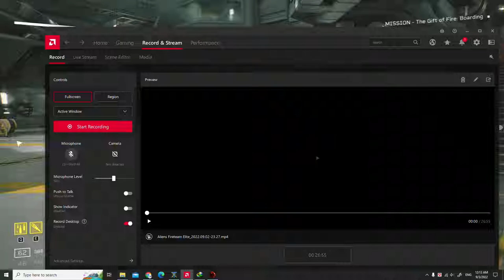ALIENS Fireteam Elite: Pathogen - The Gift Of Fire: Recon - Mission 3